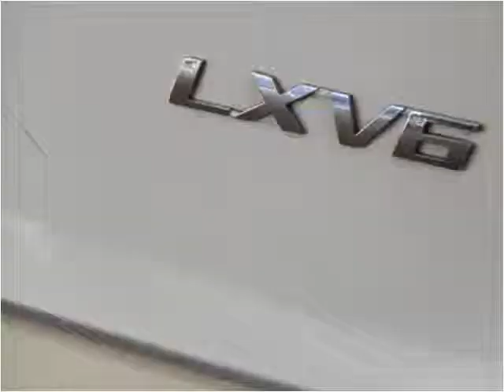2008 Kia Rondo Used Cars Denver CO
This 2008 Kia Rondo is available from Sport Cars.